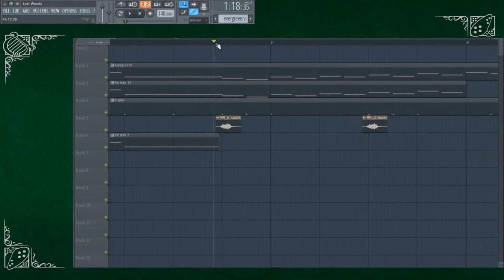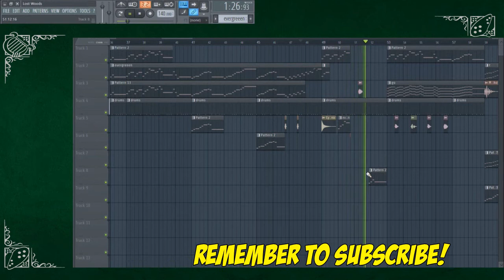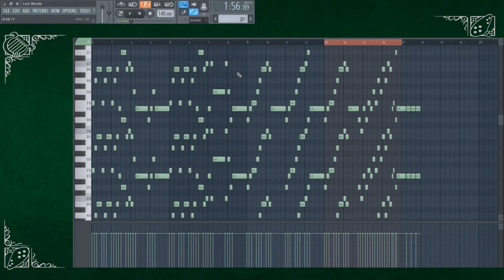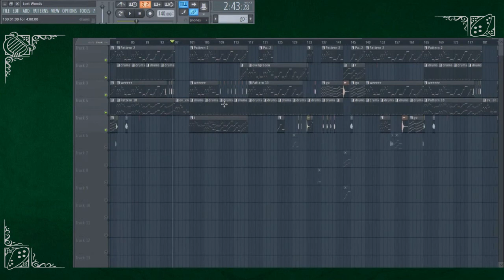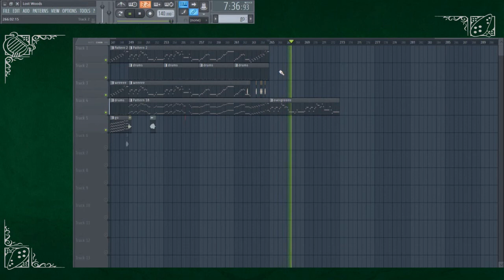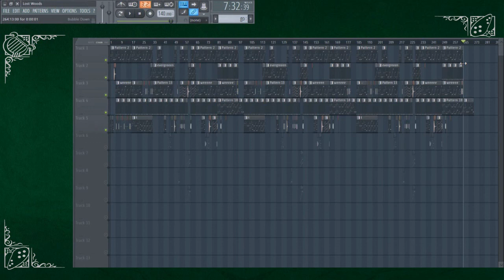Making Of Zelda Techno: Lost Woods Remix (Avaiable on Soundcloud)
This video shows you behind the creation of my Lost Woods remix. Every pattern is shown and a short explanation is given to each step! If you want to hear more about Zelda techno and how to make these remixes make sure to write that in the comment section! ;)
Idea to create my own remixes came from "Best Zelda Techno"

Thank you So much for this video! If you enjoyed your visit why not do a little Youtube subscribtion?